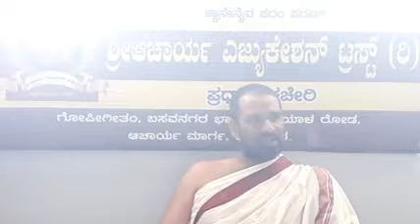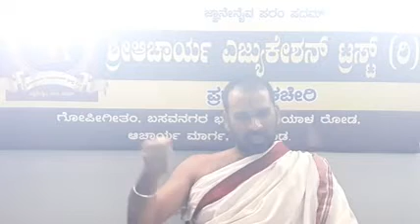Dheerendrateertharu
Dr.Bhimasenacharya Malagi

For giving GURUDAKSHINA,
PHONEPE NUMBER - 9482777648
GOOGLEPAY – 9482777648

Via Bank :
A/c Name : Shri Acharya Education Trust (R)
Bank Name : Canara Bank, KUC BR, Dharwad
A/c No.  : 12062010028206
IFSC : CNRB0011206

For Foreign Devotees,
Swift code : CNRB INBB BFD